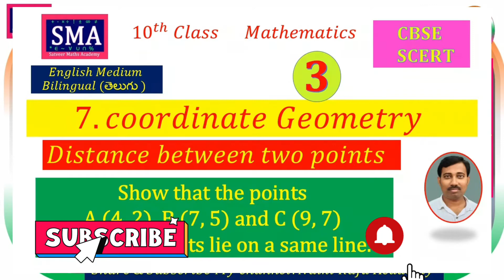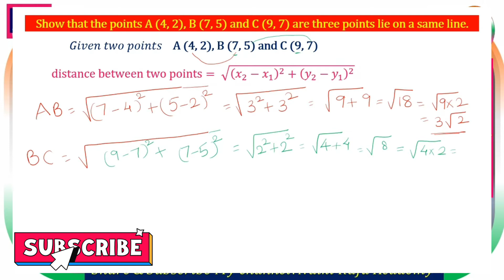Show that three points lie on a same line Coordinate geometry |Class 10 How to show colniear poi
#"Show that the points "  "A (4, 2), B (7, 5) and C (9, 7) "are three points lie on a same line."